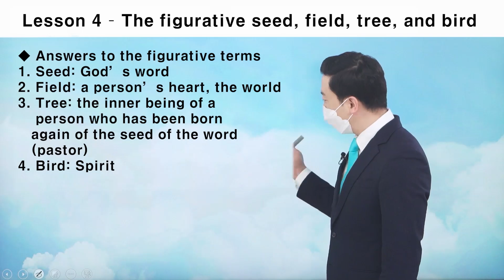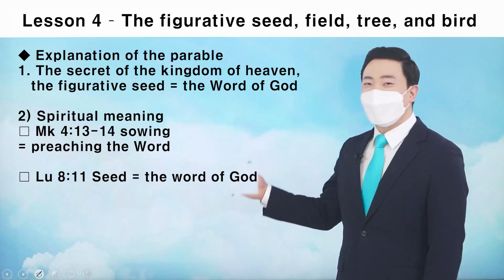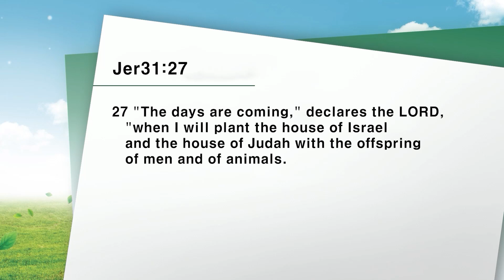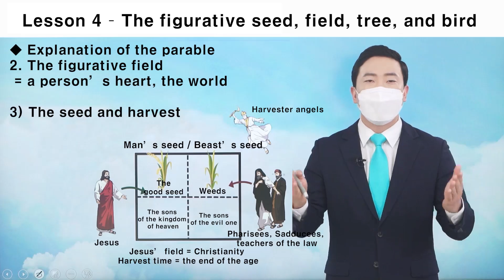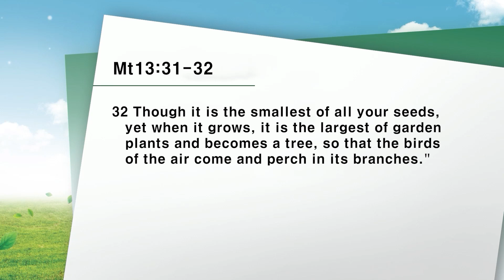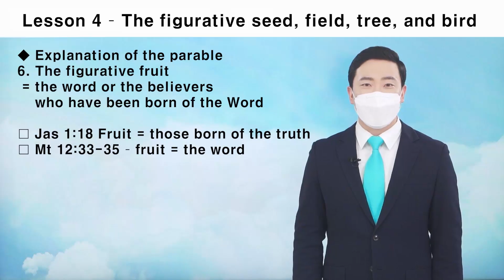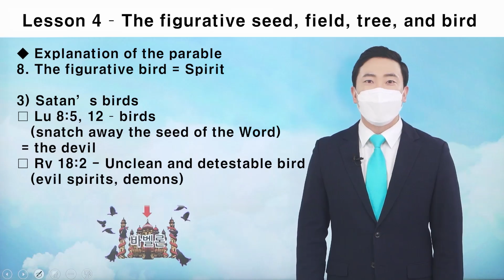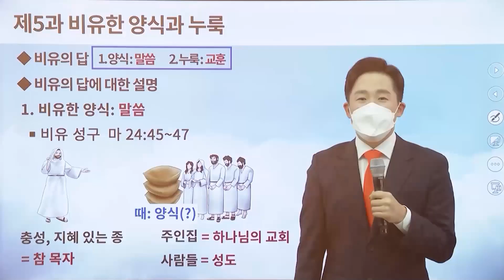[Lesson 4- Figurative seed, field, tree, and bird] January 17th Shincheonji Online Seminar (ENG)